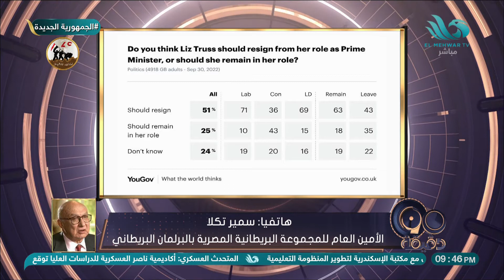سمير تكلا : الإعلام البريطاني تسرع في حكمه على ليز تراس ولابد أن تأخذ الفرصة كاملة